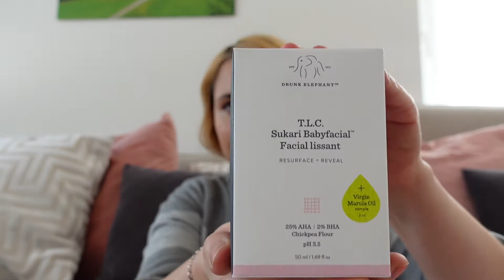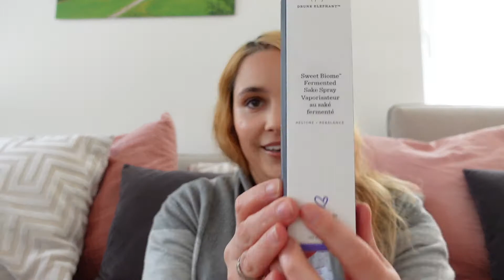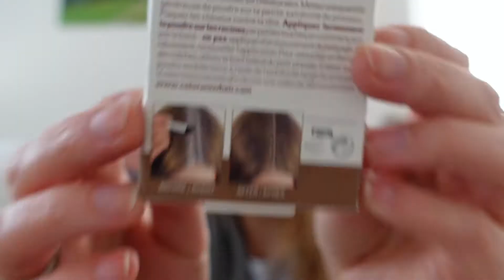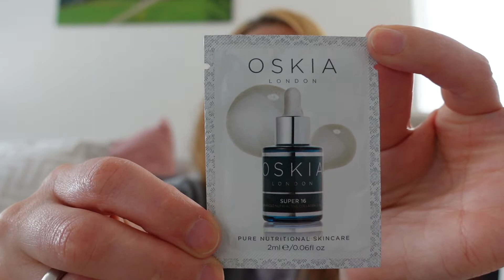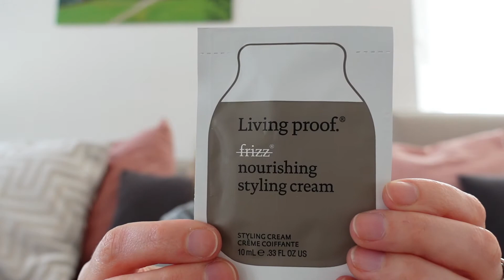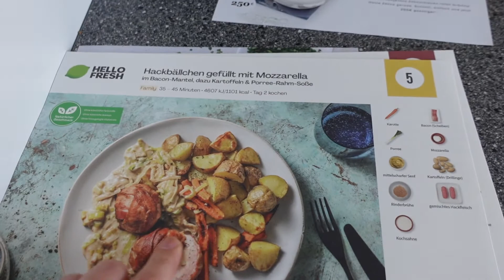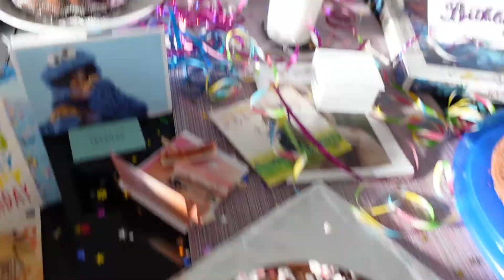Space NK Haul | My Birthday | vlog | Julie von Moette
Appropriately to my birthday, my order from Space NK came. Join me for a little haul and my birthday.